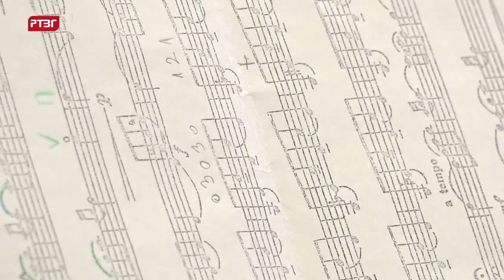Čas violine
Iako izgledom i građom plijeni gracioznošću i jednostavnošću, violinu, kraljicu instrumenata, nije lako naučiti svirati. Među učenicima Osnovne muzičke škole „Branko Smiljanić“ u Gradišci mnogi su, ipak, na Odsjeku violine. Prisustvovali smo jednom od časova na kome vrijedno rade i u zvucima violine uživaju učenica Ana Marija Topić i nastavnica Nikolina Vuković.